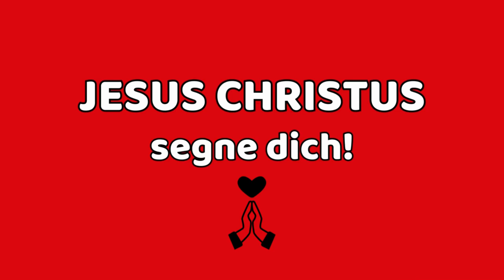365 X ER von Wilhelm Busch 30.8.24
✝️  GLAUBE noch heute an JESUS CHRISTUS und lade JESUS in dein Leben ein! Wenn du GLAUBST, dass JESUS GOTT ist und Er jedem, der an Ihn GLAUBT, EWIGES LEBEN schenkt, dann bist du ab dem Moment an dem du glaubst für immer und ewig ein KIND GOTTES!

✝️ Du wirst dann nach deinem Tod nicht ins Strafgericht kommen und die Ewigkeit ohne GOTT in der Finsternis verbringen müssen, sondern du wirst auferstehen und für alle Ewigkeit bei GOTT sein.

✝️ GOTT schenkt dir in dem Moment, an dem du aufrichtig an JESUS CHRISTUS und Sein Erlösungswerk glaubst, EWIGES LEBEN. Du bist ab diesem Moment für alle Ewigkeit gerettet.

✝️ Johannes 11,25-27
25 JESUS spricht zu ihr: ICH bin die Auferstehung und das Leben. Wer an Mich glaubt, wird leben, auch wenn er stirbt (Anm.: denn er wird nach seinem Tod wieder auferstehen und weiterleben)
26 und jeder, der lebt und an Mich glaubt, wird in Ewigkeit nicht sterben (Anm.: weil er im Moment des Glaubens ewiges Leben bekommt, das er nie wieder verlieren kann). Glaubst du das?
27 Sie spricht zu Ihm: Ja, Herr! Ich glaube, dass Du der CHRISTUS bist, Der SOHN GOTTES („Sohn“ bedeutet „wesensgleich mit“), Der in die Welt kommen soll.

✝️ Johannes 14,6
JESUS antwortete: